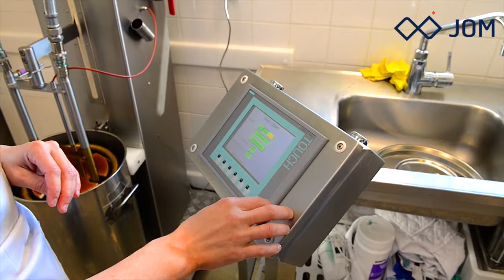ABATIDOR SALSAS ELEVABLE